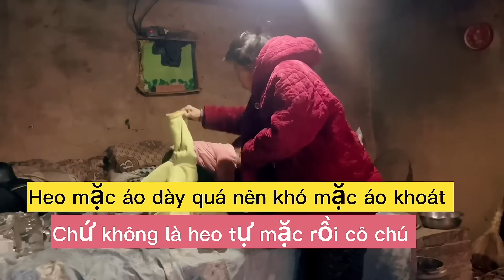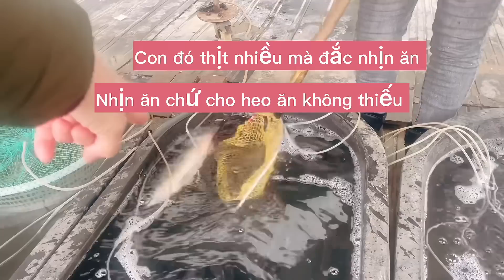[23]Hôm Nay Heo Nghỉ Học Hai Mẹ Con Tranh Thủ Mua Đồ Ăn Sáng Cho Ông Bà Nội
Hôm nay thứ Bảy heo được nghỉ học hai mẹ con tranh thủ thức sớm đi mua đồ ăn sáng cho ông bà nội